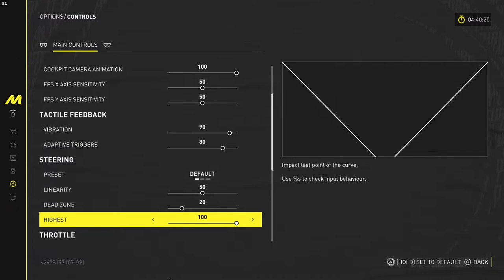It Takes Two - Final part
Late night gaming with wifey